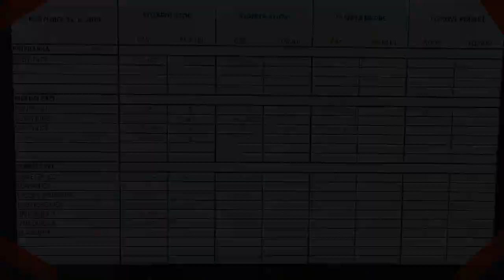|Mládež| Okrsková soutěž - Kobylnice 15.6.2019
Výsledky:
Štafeta požárních dvojic:
1:12,05 (1. místo)

Štafeta 4x60m:
53,03 a 1:09,00 (1. místo)

Požární útok:
33,38 a 24,97 (3. místo)

Celkově: 2. místo/6

ODKAZY